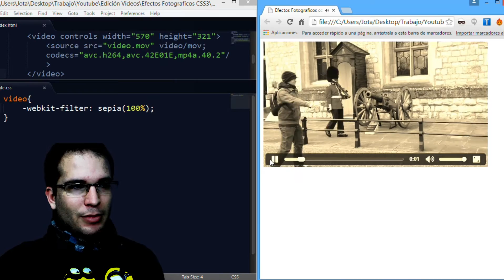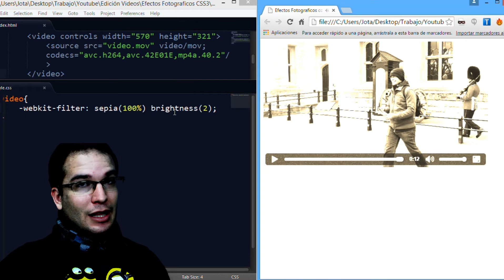Filter CSS3 - 13 Aplicados a Videos - Efectos Fotograficos